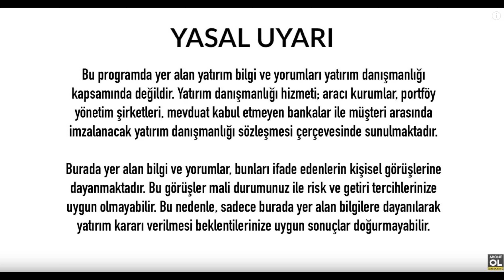DÜNYA PİYASALARINDAKİ GELİŞMELER- EKONOMİ HABERLERİ - 6 MART 2020